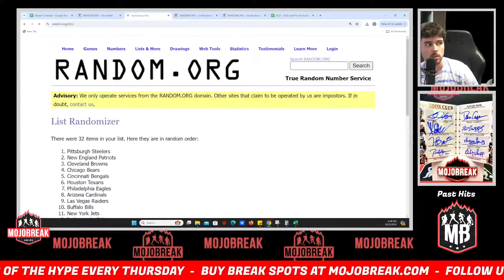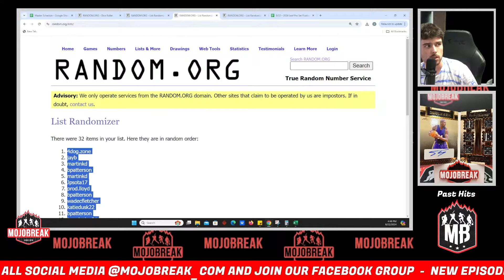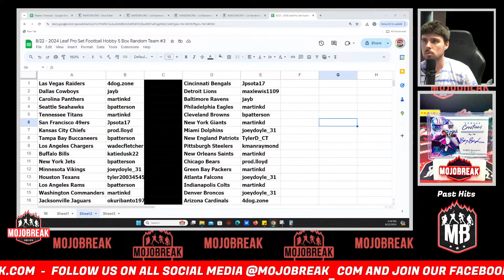Draw Results - 2024 Leaf Pro Set Football Hobby 5 Box Random Team #3 - 08.22.24